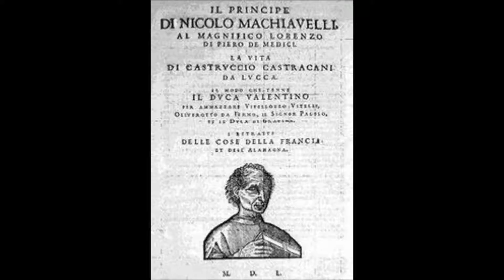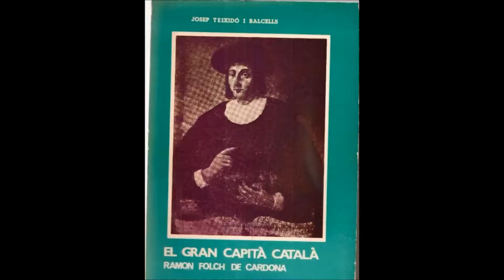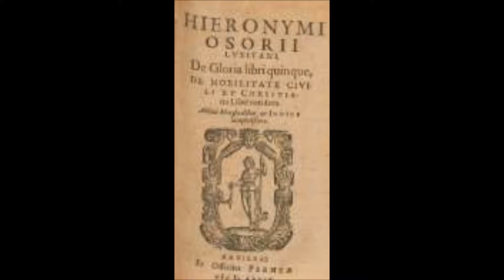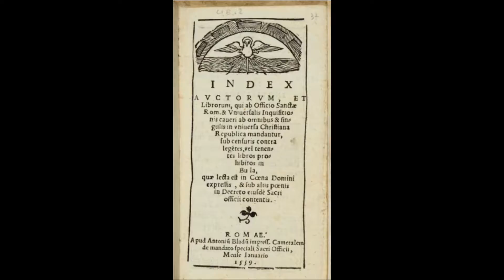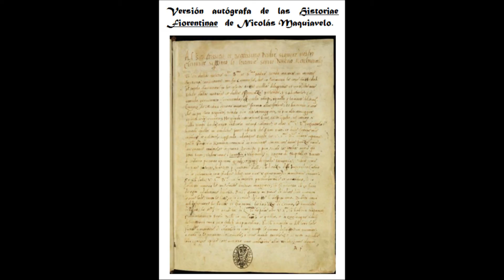Niccolò Machiavelli (Nicolás Maquiavelo.) y su Obra el Príncipe.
Un poco de la vida de Nicolás Maquiavelo, el tiempo en el que vivió y su obra "El Príncipe". Obra dedicada a Lorenzo II de Médici nieto de Lorenzo el Magnifico, sobre como obtener el poder y conservarlo.